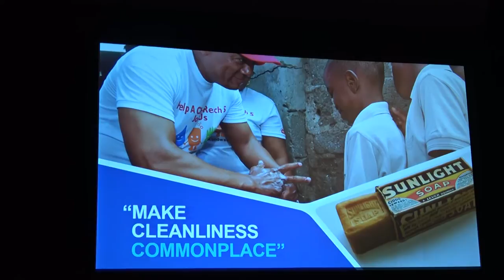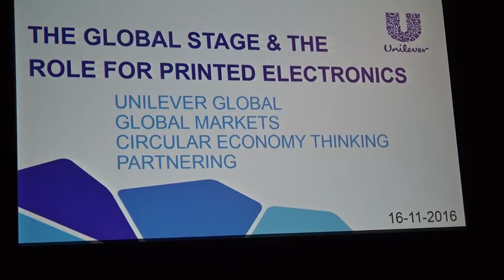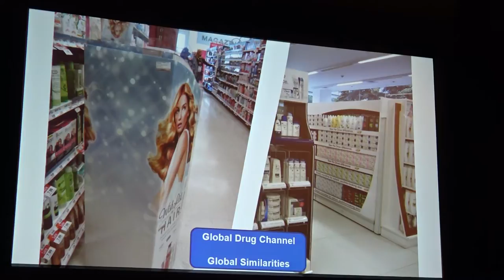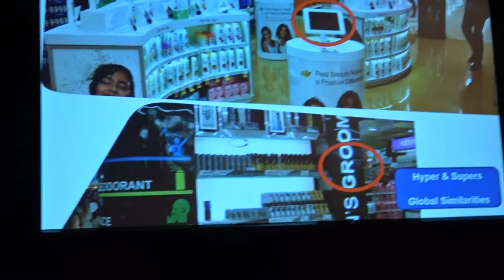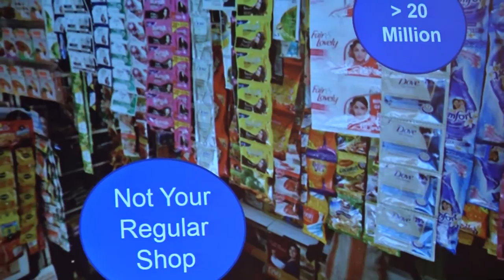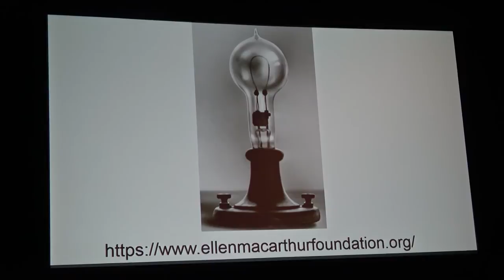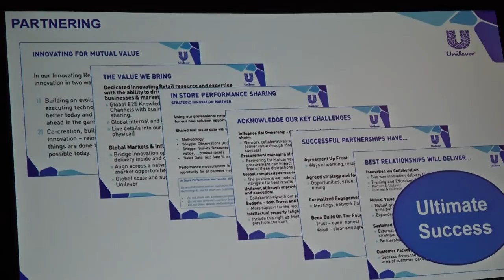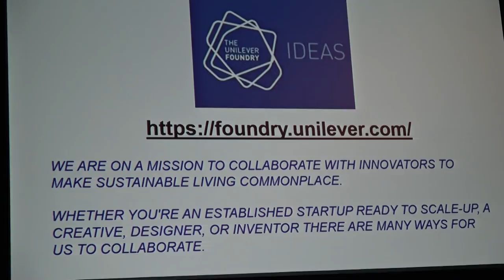Keynote: A perspective from Unilever: Opportunities for Printed Electronics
John Snow, Global Packaging Customer Manager, Unilever, presents at the IDTechEx Show! on opportunities for printed electronics in the Consumer Packaged Goods (CPG) industry.